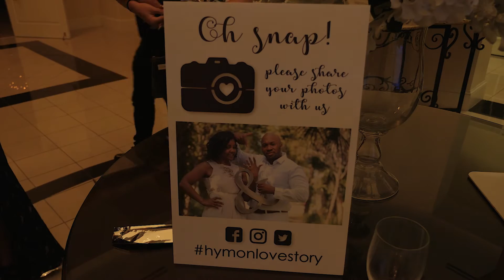{Brittney ❤ Larncell} - Highlights - Ashton Gardens in Sugar Hill, GA - Atlanta Wedding Videographer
You can call us wedding videographers, cinematographers, film makers or story tellers. Whichever name you choose, you can rest assured that your wedding video will reflect all the emotions of the day as they happened, not staged.

We will be thrilled to arrange a private showing with you. Just let us know and we'll get the coffee brewing. What do you have to lose?

Atlanta, GA Wedding Videographer
Buford, GA Wedding Videographer
Alpharetta, GA Wedding Videographer